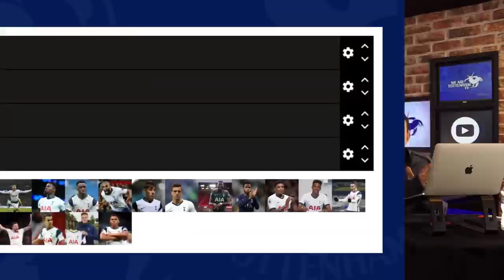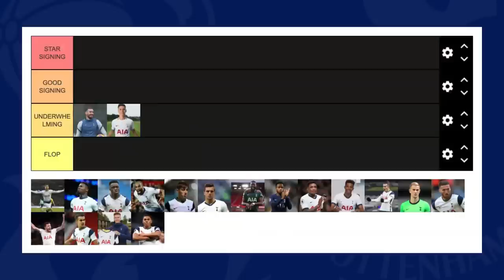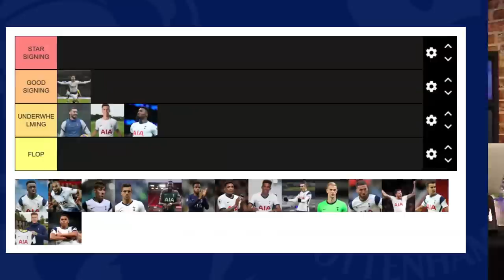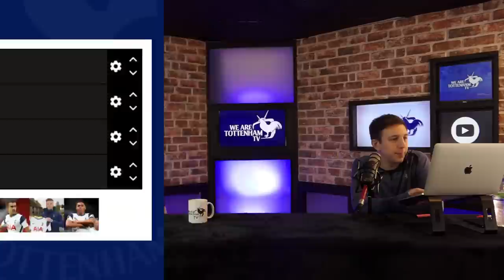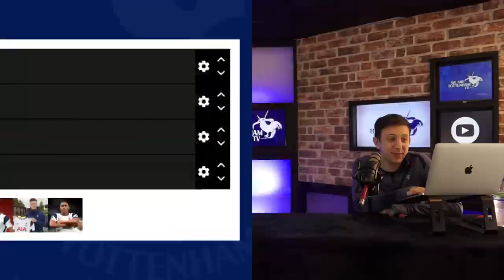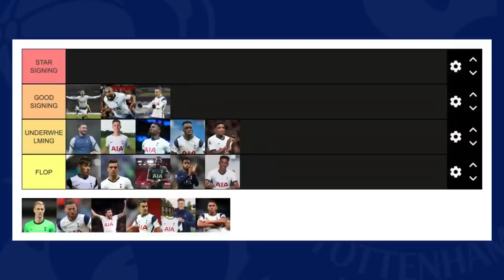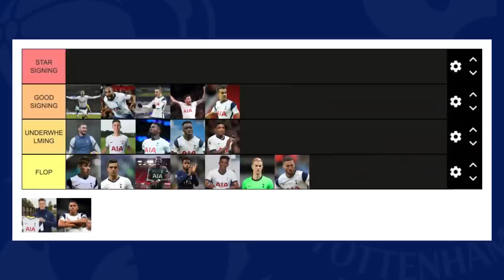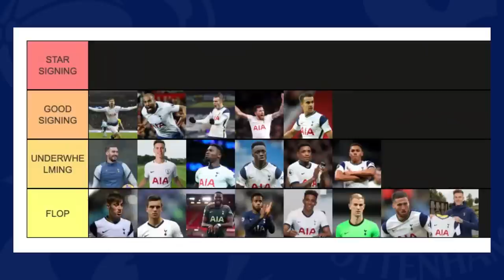RANKING ALL 19 STEVE HITCHEN SIGNINGS AT TOTTENHAM! [TIER LIST]